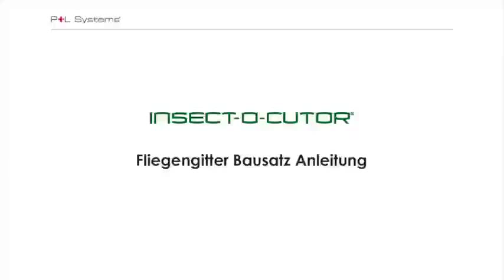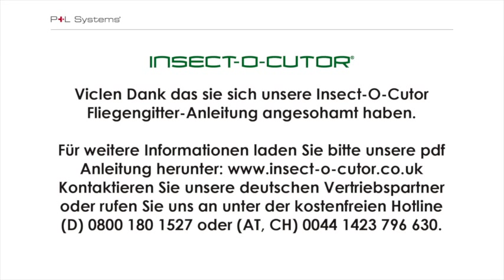Insect-O-Cutor Fliegengitter Sets - DEUTSCH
Unsere Fliegengitter sets sind eine einfach Lösung für Fenster und Türen um Lebensmittel- und Servicebereiche nach der EU Lebensmittel-Verordnung zu schützen.

Insect-O-Cutor Fliegengitter sets können in weniger als 20min installiert werden -- eine ideale Ergänzung für das Angebot des professionellen Schädlingsbekämpfers.

Das Set besteht aus einem stabilem Metalrahmen mit auf Gehrung geschnittenen Ecken. Das PVC beschichtete Fliegennetz ist unauffällig und einfach zu reinigen.

- Robuste Gehrungsecken
- Metalecken Verbindungen
- Stabiler Metalrahmen
- Kann fest oder mit Scharnier installiert werden

Sets sind in fünf Standartgrößen verfügbar und können vor Ort fest oder mit Scharnier zusammengebaut werden.

Verfügbare Größen:
650mm x 950mm
950mm x 950mm
950mm x 1250mm
1250mm x 1250mm
1250mm x 1550mm